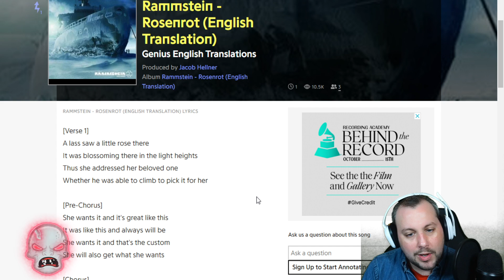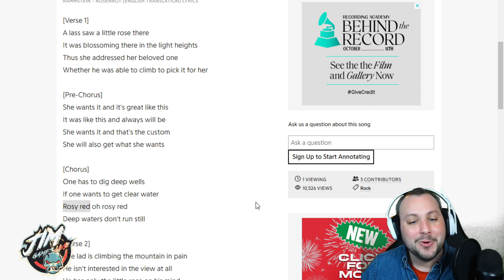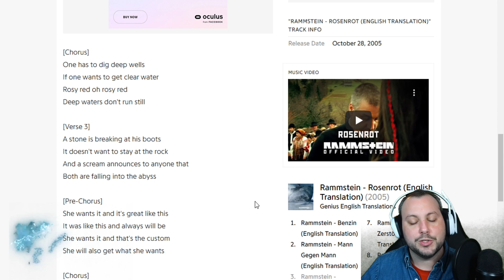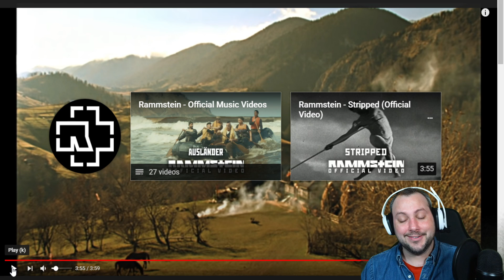MUSICIAN REACTS I RAMMSTEIN - ROSENROT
Premiere: November 30, 2005 (MTV Rockzone)
Shoot: November 2005
Location: Carpathians, Romania
Director: Zoran Bihać
Single: Rosenrot
From the album: Rosenrot

ROSENROT was the second single from the eponymous album. Apart from the original version of ROSENROT, the CDM contains remixes by Chris Vrenna, Northern Lite and Jagz Koone